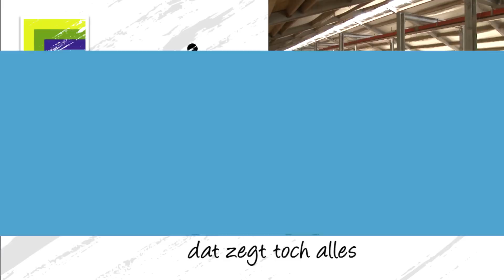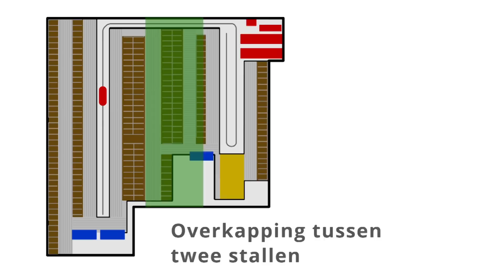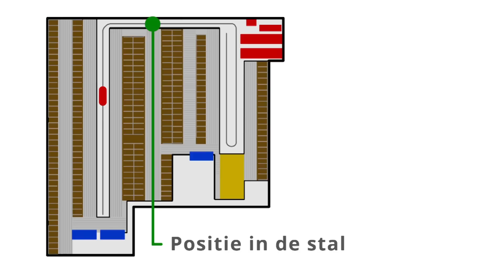Varkenstal omgebouwd tot koeienstal - Melkvee.nl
Landbouwfilmpjes is het youtube video kanaal van Agrio uitgeverij bv uit 's-Heerenberg. Video en filmpjes met onder andere trekkers, werktuigen en landbouwmachines, zoals een combine, bietenrooier, aardappelrooier, hakselaar, maaier, schudder, zaaimachine en ploeg. Naast mechanisatie filmpjes over koeien, varkens, pluimvee en andere vee en natuurlijk de oogst van gewassen Veel plezier met filmpjes bekijken.